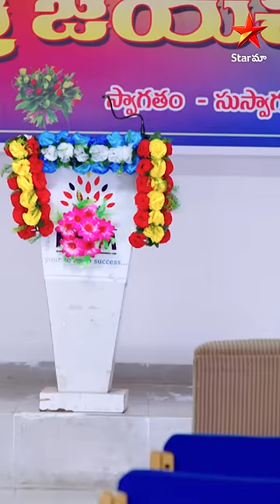The bond between them ...